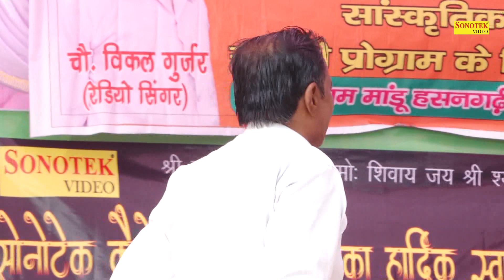हम राजपूत जात के छतरी I Haryanvi Ragni 2019 I Narsena Bhulandsher Ragni I tashan Haryanvi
Title :- Hum rajput Jaat ke Chhatari
Artist :-